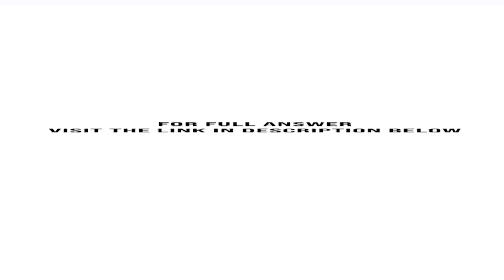Refer to E4 16.E4 16Mint Cleaning Inc prepared the following unadjusted trial balance at the end ...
Refer to E4-16.E4-16Mint Cleaning Inc. prepared the following unadjusted trial balance at the end of its second year of operations ending December 31, 2013. To simplify this exercise, the amounts given are in thousands of dollars. Other data